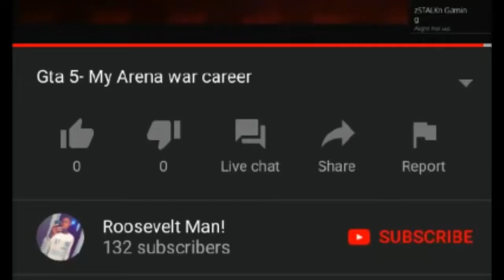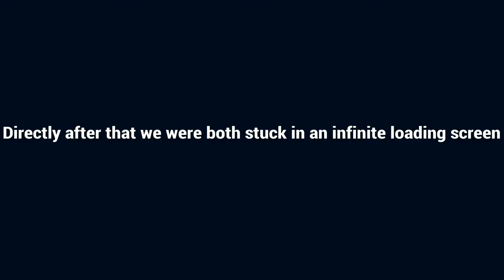Trying to Stream Snipe in GTA Arena War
I swear the amount of Arena War content these days are absolutely dry, and I don’t mean the ones where they show money glitches or some exploit involving it. Here, I managed to find somebody streaming arena war when I was on GTA, so then I had the audacity to try and stream snipe this guy. I was in the stream, but not exactly how I wanted it to end up.